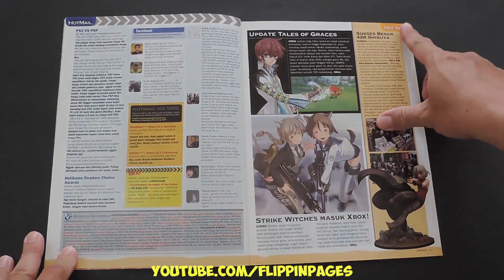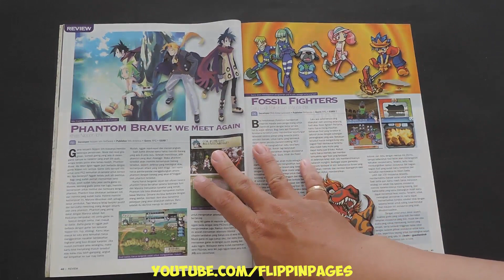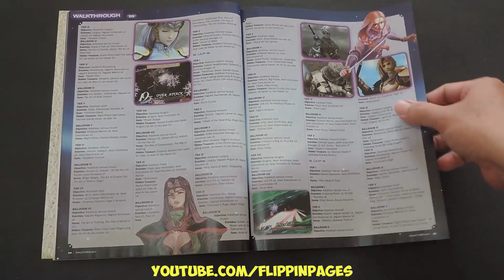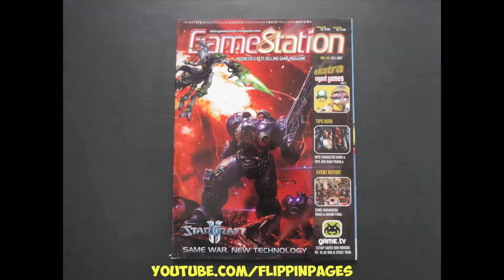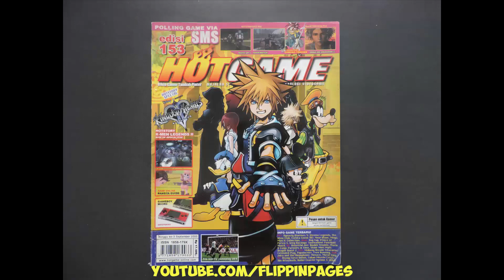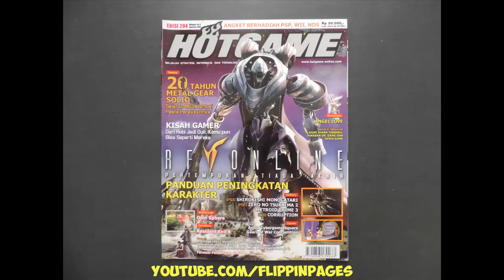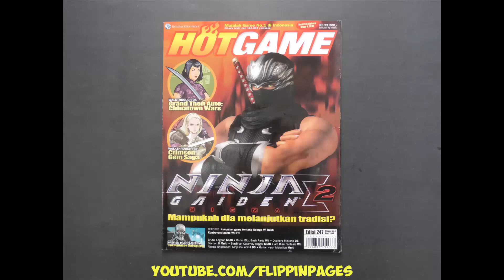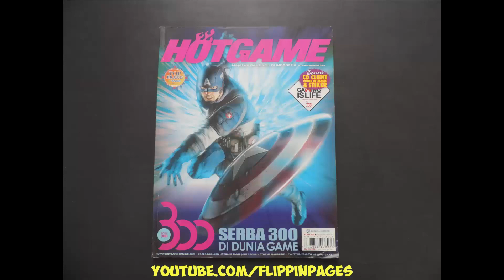Majalah HOTGAME 259 September 2009 SPLINTER CELL CONVICTION and SHIN MEGAMI TENSEI